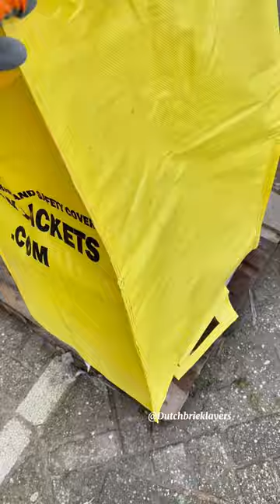Bricklayer laying window sills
Welcome to Dutchbricklayers on YouTube! If you enjoyed our video, please like the post ✅ and drop us a comment 🙌.

Our channel is dedicated to providing valuable insights into the world of masonry. From building walls to trowel techniques, we cover a wide range of topics including materials, tools, innovations, bricks, mortar, and more.